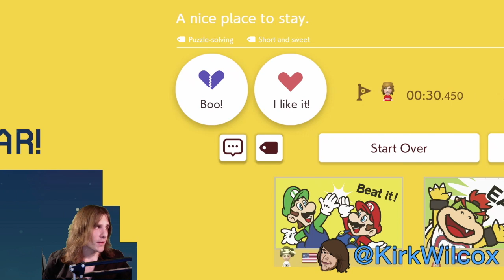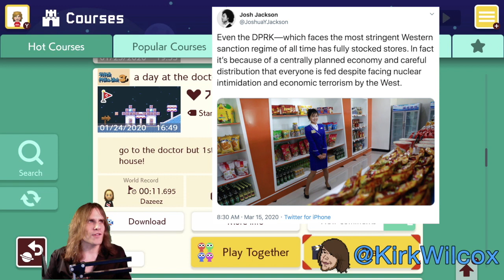TR - Socialism is worse than capitalism on a bad day